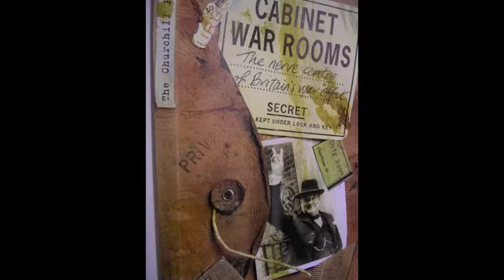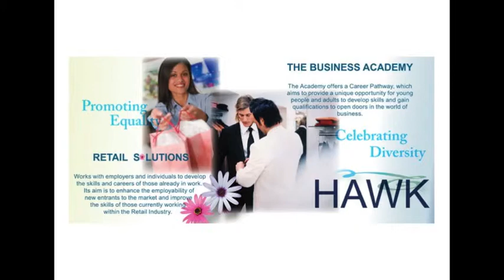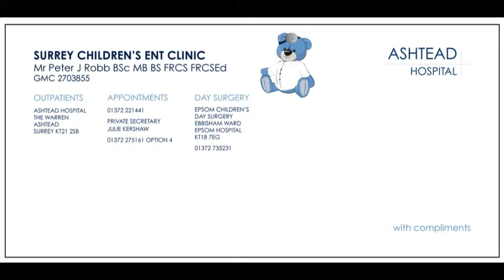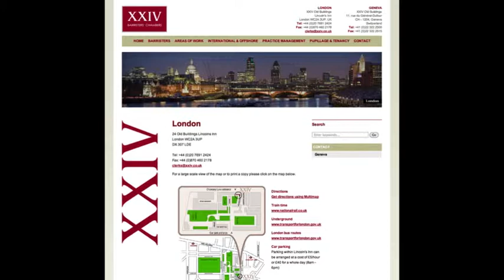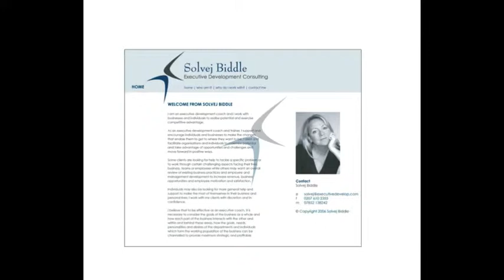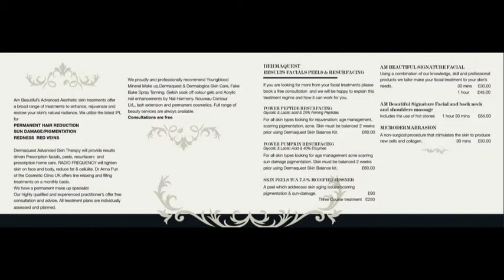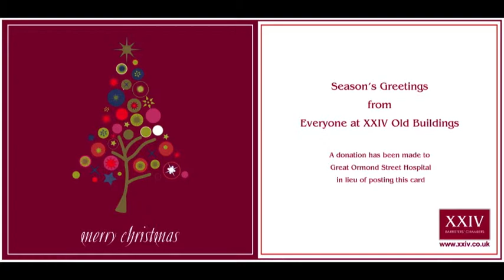Surrey Graphic Designer - Boo Design